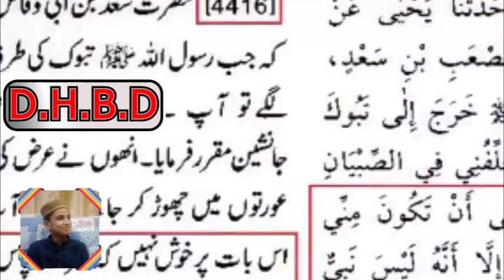Khatme Nabuwat ke alamdar? Engineer Muhammad Ali Mirza ka new bayan 2023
🔥 Engineer Muhammad Ali Mirza's New Bayan 2023 - Khatme Nabuwat Conference 🔥

In this exclusive video, witness Engineer Muhammad Ali Mirza's insightful and thought-provoking speech at the Khatme Nabuwat Conference in 2023. He delves deep into the significance of Khatme Nabuwat (the Finality of Prophethood) in Islam, addressing key theological concepts and contemporary issues.

🌟 Key Highlights:

Engineer Muhammad Ali Mirza's Perspective on Khatme Nabuwat
Clarifying Misconceptions Surrounding Khatme Nabuwat
Theological Significance of Khatme Nabuwat in Sunni Islam
A Look into Current Challenges and Debates
Join us in this enlightening session as we explore the teachings and beliefs associated with Khatme Nabuwat
Khatme Nabuwat Bayan Engineer Muhammad Ali Mirza
Khatme Nabuwat Bayan
Khatme Nabuwat
Khatme Nabuwat kya hai?
kya hai ?
 kya hai?
Khatme Nabuwat ka matlab kya hai?
Khatme Nabuwat ka matlab
matlab kya hai?
matlab kya hai ?
Qadiyani
Qadiyani vs Engineer Muhammad Ali Mirza

Engineer
Ali Mirza
Ali Mirza reply to
Muhammad  Ali Mirza reply to
Engineer Muhammad Ali Mirza reply to
reply to Mirza
reply to Mirza jahulmi
reply to Ali Mirza
reply to ali mirza jahulmi
mufti
mufti tariq massod
mufti tariq massod reply to
mufti tariq jameel
mufti tariq jameel reply to
mufti samar abbas reply to
mufti samar abbas attari
mufti samar abbas attari reply to
damage has been done
damage has been
hasht bahisht
babo ki khania
babo ki
babo ki gustakhia
babo ki gustakhian

Comment: Share your thoughts and questions in the comments section below, and we'll be happy to engage in discussions.

Don't miss this exclusive opportunity to gain valuable insights into the concept of Khatme Nabuwat from one of the most renowned Islamic scholars of our time, Engineer Muhammad Ali Mirza.

 • Brelvi Muftis' Perspectives on Engine...
Meme is made only for laughter. The purpose of all the content in this meme is to give people happiness, there is no personal purpose
 • REMASTERED FUNNY CLIP

Channel Name: "Damage Has Been Done - Islamic Memes & More"

Channel Description:
Welcome to "Damage Has Been Done," your go-to destination for a unique blend of Islamic memes, insightful videos, and entertaining content. We're dedicated to adding a dash of humor, wisdom, and a sprinkle of Engineer Muhammad Ali Mirza's wisdom to your day.

📢 What You'll Discover:
🤣 Islamic Memes Galore: Get ready to laugh your heart out with a collection of Islamic memes that add humor to everyday life, inspired by the teachings of Engineer Muhammad Ali Mirza.

🕋 Engineer Muhammad Ali Mirza Exposed: Delve into thought-provoking discussions and reactions as we explore the thoughts and teachings of Engineer Muhammad Ali Mirza. Stay informed and engaged with his latest lectures and insights.

📜 Islamic Wisdom: Dive deep into the world of Islamic videos, status updates, and shorts that provide you with valuable moral stories, Islamic movie reviews, and enriching content to nurture your faith.

😄 Funny Molvi Moments: Enjoy hilarious moments featuring a humorous take on the life of a molvi and the challenges they face, all while staying true to Islamic values.

🎥 How to Start an Islamic Video Channel: If you're looking to start your own Islamic video channel, we've got you covered with tips, tricks, and guidance on creating meaningful content.

🧩 Islamic Memes and More: Explore fresh and engaging Islamic memes, new trends, and captivating content that not only entertains but also educates.

Thank you for choosing "Damage Has Been Done" as your source of entertainment, enlightenment, and laughter. We look forward to embarking on this humorous and spiritual journey with you! 🤣🕌🚀